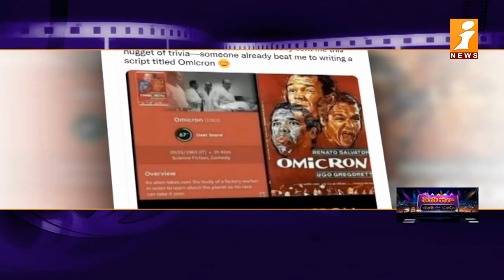1963 లో ఒమిక్రాన్ సినిమా? | Omicron Movie in 1963 ? | iNews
Omicron movie in 1963